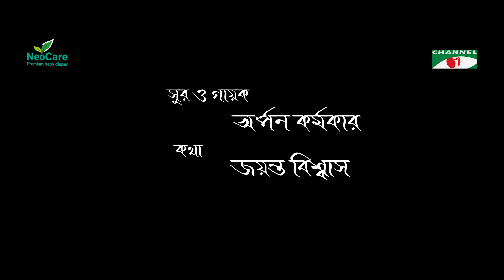ভারপ্রাপ্ত হাজবেন্ড | Varprapto Husband | Fs Nayeem | Sarika | Eid Natok 2020 | Channel i Tv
Drama : Varprapto Husband
Cast : Fs Nayeem | Sarika
Director: Noyeem Imtiaz Neamul

worldwide.